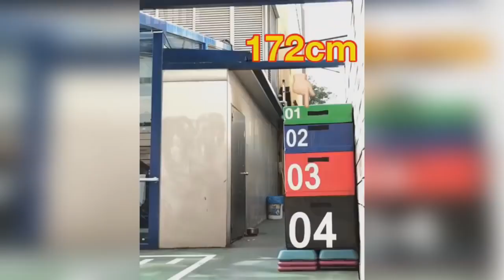Crazy Fitness Moments Workout Motivation 2021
تم إنشاء فيديو تحفيز اللياقة هذا لإلهام وتحفيز الأشخاص الذين يذهبون إلى صالة الألعاب الرياضية وأيضًا لأولئك الذين يمارسون التمارين في المنزل. ساعدني في الوصول وإلهام ملايين الأشخاص للبقاء في صحة جيدة ولياقة بدنية. . نصائح الاستخدام غير الهادفة للربح أو التعليمية أو الشخصية التوازن لصالح الاستخدام العادل. 1) هذا الفيديو ليس له تأثير سلبي على الأعمال الأصلية (سيكون في الواقع إيجابيًا بالنسبة لهم) 2) هذا الفيديو مخصص أيضًا لأغراض التدريس. 3) إنه ذو طبيعة تحويلية إيجابية. 4) لقد استخدمت فقط أجزاء وأجزاء من مقاطع الفيديو لتوصيل النقطة عند الضرورة.  ،